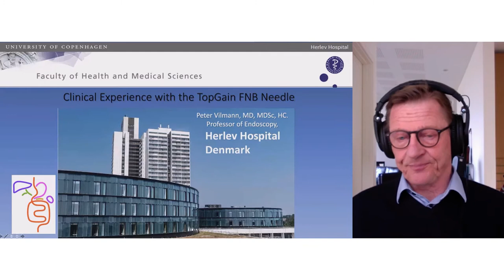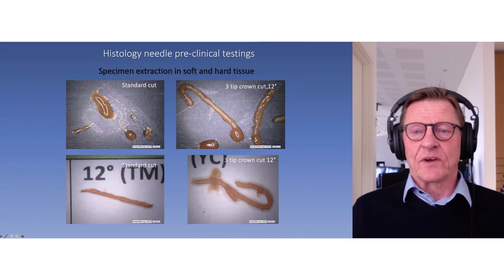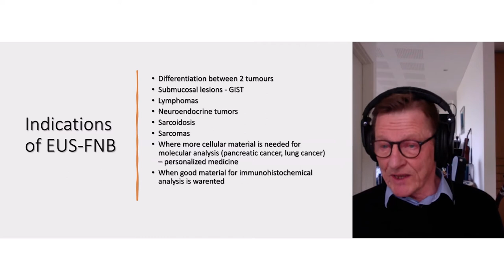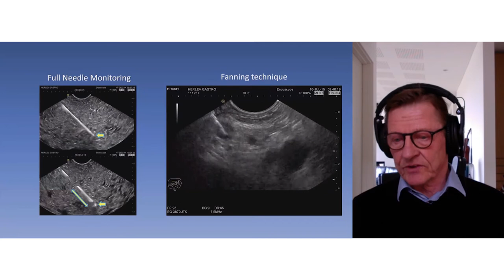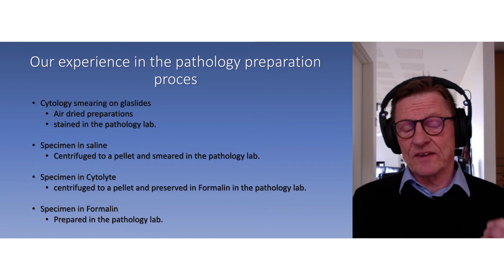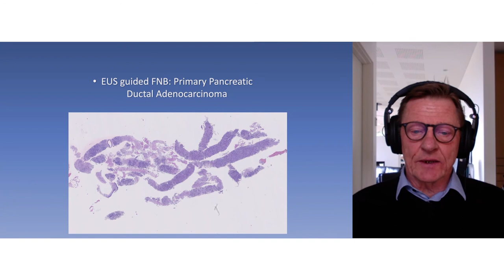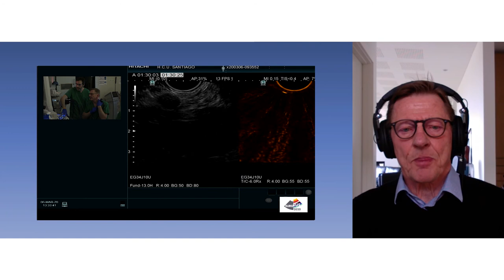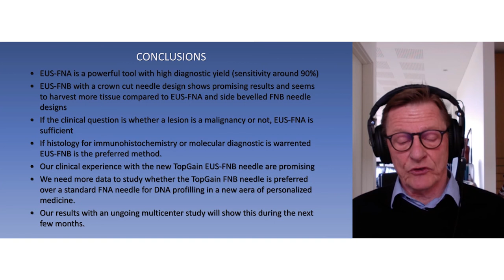Clinical Experience with SonoTip TopGain EUS FNB needle